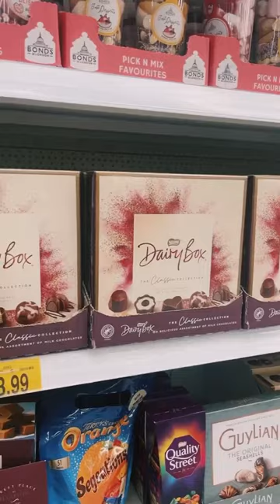B&M Valentine's Day Gifts - B&M Stores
We’ve got everything you need to fill your basket this Valentine’s Day 🥰.

Show some love with a box of chocolates and a personalised gift or two ❤️!!

Those cosy slippers are a winner - you can thank us later 😜!

Who's your Valentine's this year?! 🙌😍